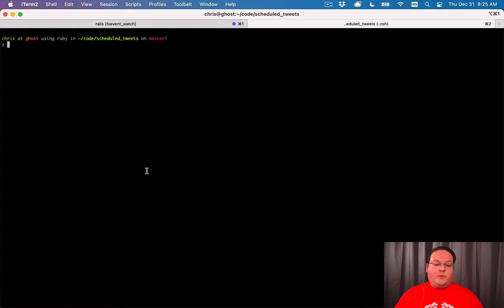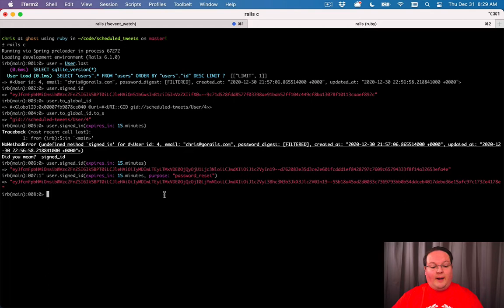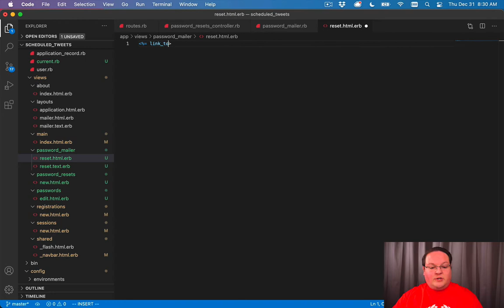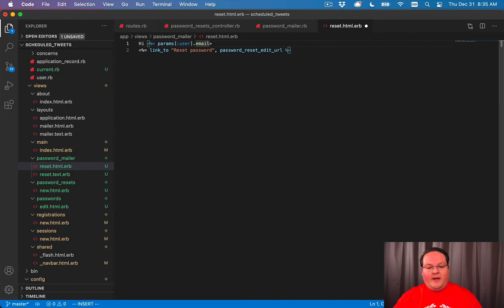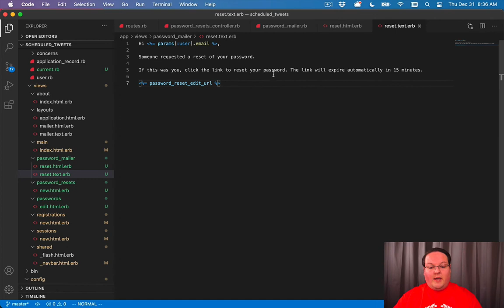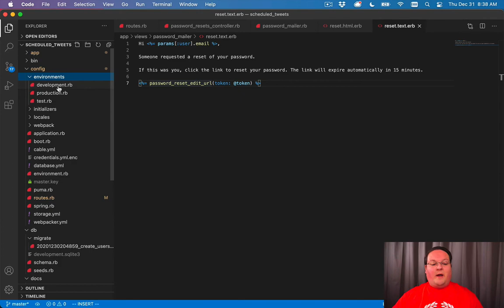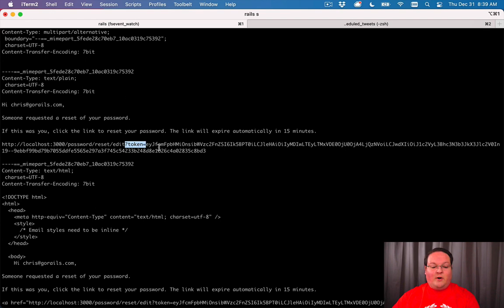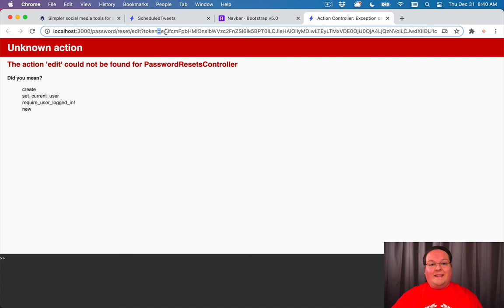Rails 6 for Beginners Part 21: Reset Password Token Mailer